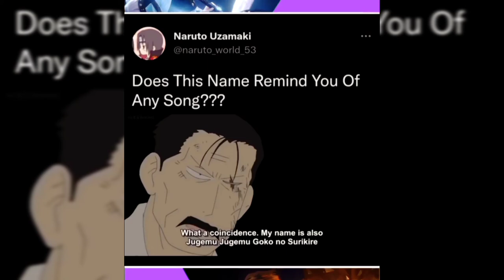Does this name remind you of any song ???😅😅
funny anime moment from random show